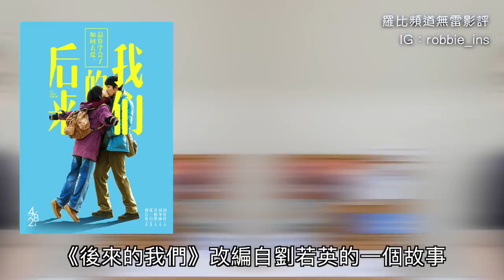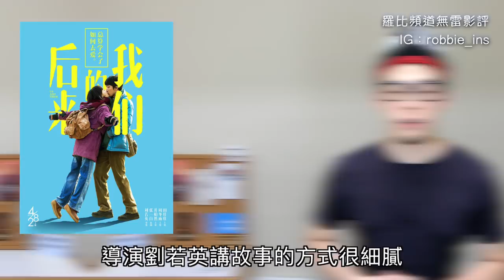《後來的我們》影評 Us And Them【羅比】 后来的我们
劉若英首次執導，跟前任說再見的電影
禮拜一晚上十點在YouTube直播

導演：劉若英
演員：井柏然 周冬雨 田壯壯